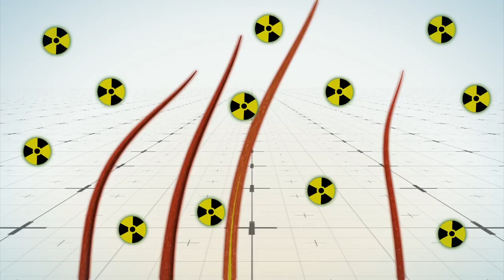Guam warns not to use conditioner on your hair in the event of a nuclear attack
RESTRICTIONS: NONE

Guidelines issued by Guam this month warned residents not to wash with hair conditioner in the event of nuclear attack.

This is because conditioner would bind radioactive material to one's hair, becoming trapped inside hair follicles.

Residents of Guam were instead encouraged under the guidelines to wash with shampoo or soap and water. Shampoo is designed to leave the hair and not remain with it, cosmetics chemist Perry Romanowski explained to NPR.

RUNDOWN SHOWS:
1. Man using hair conditioner in shower
2. Radiation getting into man's hair
3. Radiation binding to hair follicles
4. Government advice on how to wash with shampoo

"This is because conditioner is able to bind radioactive material to a person's hair."

"Meaning that the radioactive material would hang around and become trapped inside follicles."

"Residents of Guam were instead encouraged under the guidelines to wash with only shampoo or soap and water"

"Unlike conditioner, these are designed to leave the hair and not remain with it."